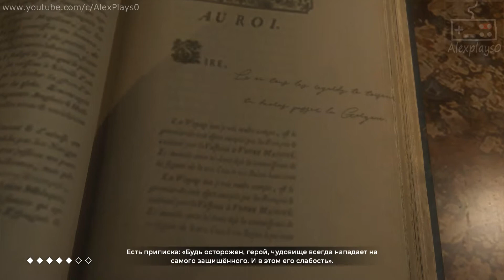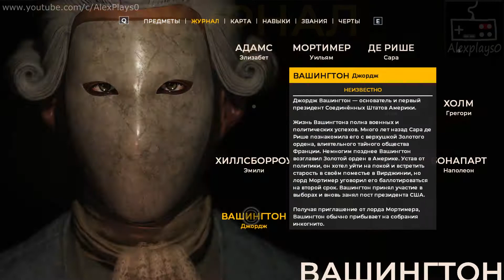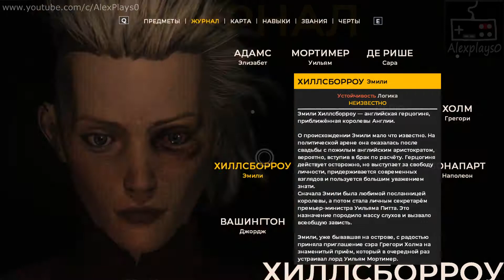Дневник с тайным шифром | The Council Прохождение | Сезон 1 | #4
Это обзор и прохождение The Council | Совет со здоровым юмором на русском языке.

Плейлисты
►С комментариями: